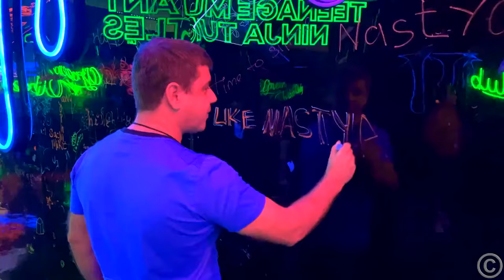Nastya und Freunde spielen in einer Schleim stadt + Nastya spielt mit ihren Puppen im Regen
Nastya und ihre Freundin spielen mit verschiedenen bunten Schleimen. Der Vater wollte sich ausruhen, aber sie ließen ihn nicht ausruhen. Schließlich beschloss der Vater, sie in eine Schleim stadt zu bringen, wo sie viel Spaß hatten. Nastya will mit ihren Peppa-Spielsachen und Puppen im Park spielen, aber es beginnt zu regnen. Stacy gab ihrer Puppe einen bunten Regenschirm, um sie vor dem Regen zu schützen.